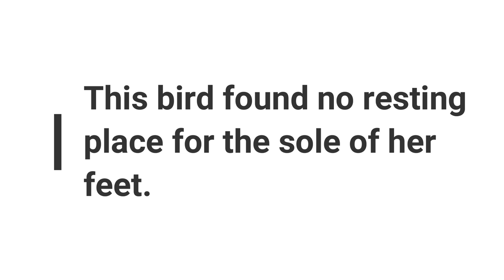Minute Bible Quiz on Genesis Chapters 5-10